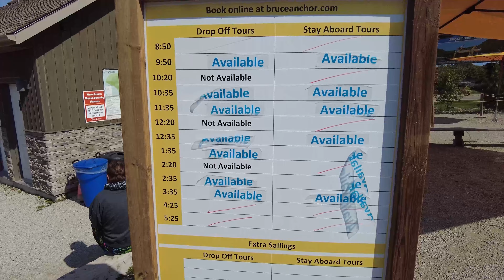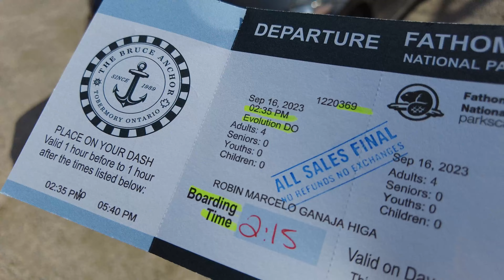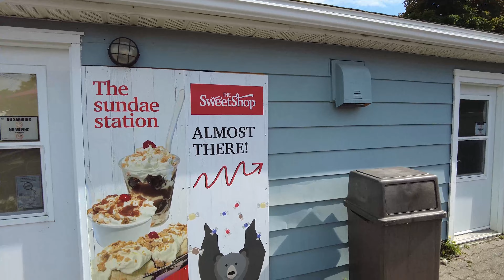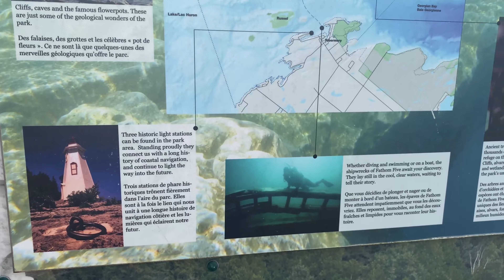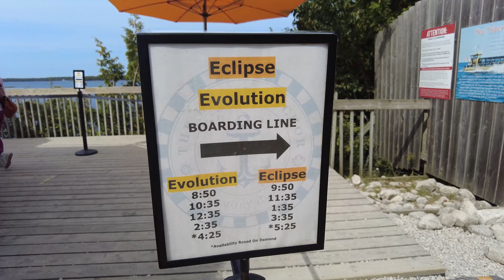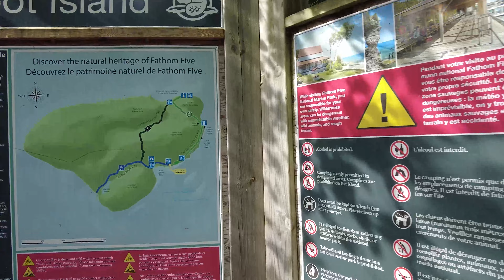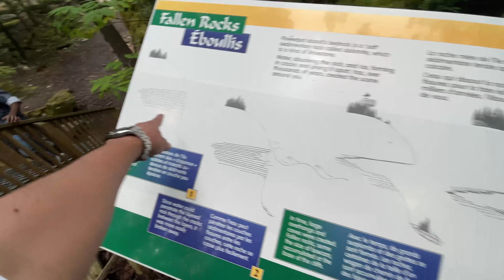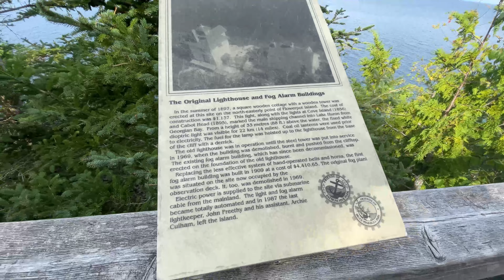¿Conoces esta isla de Ontario? | Flowerpot Island 3/3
¡Hola amigos! Luego de nuestra visita a The Grotto, tomamos un barco a nuestro próximo destino: Flowerpot Island.

Esta isla es conocida por sus "macetas de flores" (flowerpots) que son formaciones rocosas erosionadas de manera única. Estas estructuras se asemejan a macetas de flores y son el resultado de la acción erosiva del viento y las olas a lo largo de miles de años. Además de las flowerpots, la isla cuenta con cuevas, acantilados, paisajes escénico y un pequeño trail que hicimos hasta llegar al mirador del faro.

Nuestros recomendados AMAZON